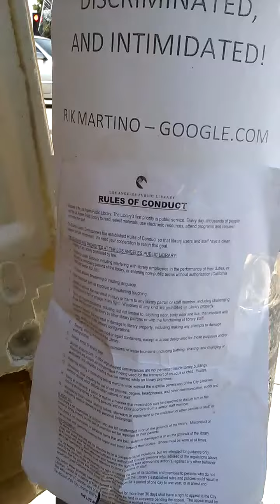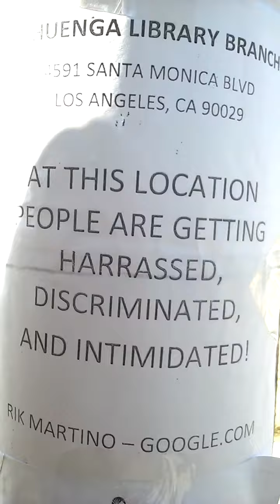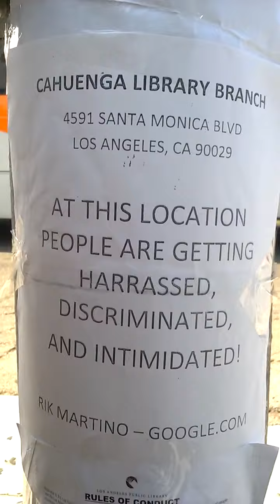Copy of 8/28/2017/CAHUENGA BRANCH LIBRARY, PEOPLE ARE GETTING HARASSED BY THE MANAGER/8/29/2017..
4591 SANTA MONICA BLVD.LOS ANGELES.20029...ROBERT MORALES,CC:BUSINESS OFFICE/SECURITY LIAISON/CAHUENGA LIBRARY BRANCH/LOS ANGELES POLICE DEPARTMENT. DEAR MR.MORALES,I'AM VERY DISAPPOINTED OF YOUR SERVICE AT THE CAHUENGA LIBRARY BRANCH,4591 SANTA MONICA BLVD.LOS ANGELES,CA.90029.
MY RIGHTS WERE VIOLATED AT THE CAHUENGA LIBRARY BRANCH.WHEN THE CITY WORKER AT THE LIBRARY ASKED ME TO MOVE MY PROPERTY FROM THE PARKING LOT I WAS ON THE COMPUTER AND OTHER PATRON'S HAD THEIR PROPERTY IN THE PARKING LOT.I HAVE BEEN INTIMIDATED,HARASSED AND DISCRIMINATED BY YOU AND THE CAHUENGA LIBRARY PERSONNEL.IT'S WRONG TO DO WHAT YOU AND THE CITY WORKERS DID.DETECTIVE RIK MARTINO 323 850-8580..PS:YOU AND THE OTHER  CITY WORKERS HAVE NO RIGHTS TO VIOLATE MY RIGHTS...RIK MARTINO...